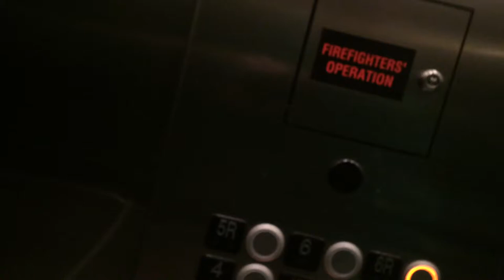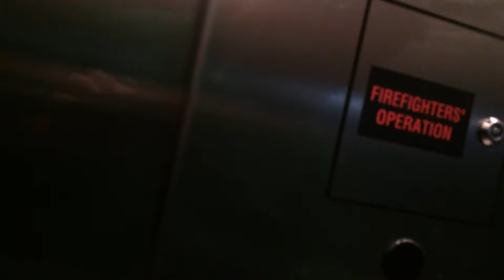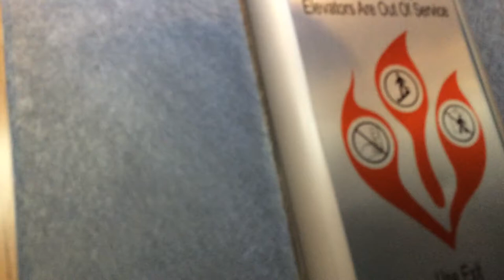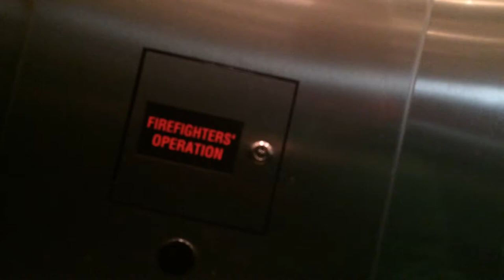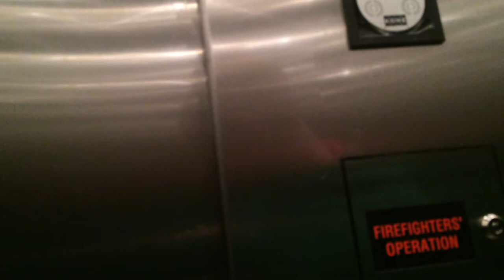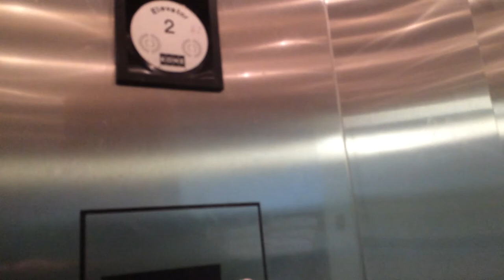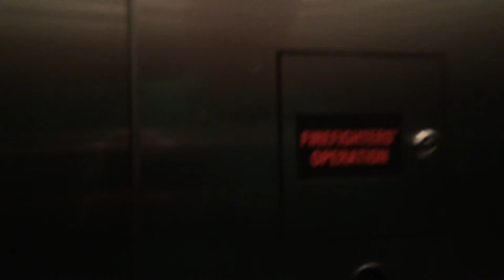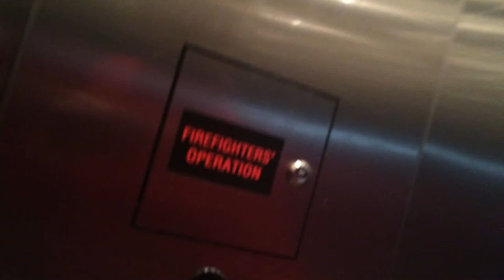Hotel Tour: Aloft Hotel Winchester, VA with Kone Traction Elevators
I stayed here on my trip up to NYC. The hotel has a unique modern design from their room layouts, to their sliding bathroom doors, and their rfid card readers. I could not find the business center, or tour the room because my family never left it, but I did capture the elevator that talked, the fitness center, the pool, and a few service areas. The elevator I filmed has a card reader for the basement and service areas, and the other elevator has a card reader for the basement. The one big difference with the card readers is, the one in the elevator I filmed did not work. In fact, I did not discover it until after I had already visited the basement and one of the service areas. I've stayed in many hotels, and this one is both nice and unique.

Aloft Terminology Guide:
Since Aloft presents themselves as a modern hotel, they do not use standard terminology. I will hereby provide a list of Aloft terms and their translations to aid those who are thinking about staying in an Aloft hotel.

Refuel: place where you can buy food and snacks.
Recharge: fitness center.
Splash: pool
Clean: guest laundry
Refresh: housekeeping rooms

I hope you enjoy this hotel tour of the Aloft in Winchester.